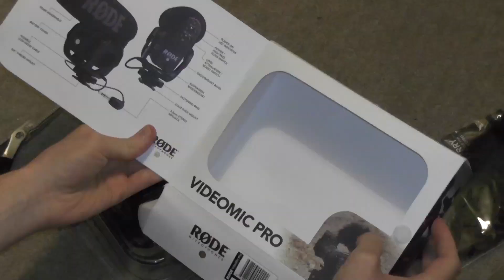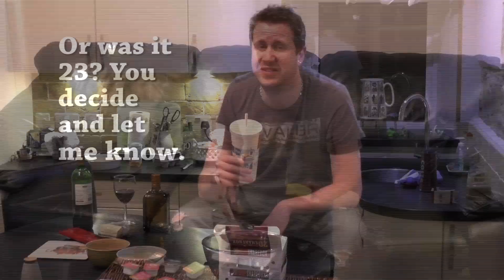A Quick Chat: The Plan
This is my 1 Year Plan - we can make it.

All rights are reserved by the owners of these games and music.